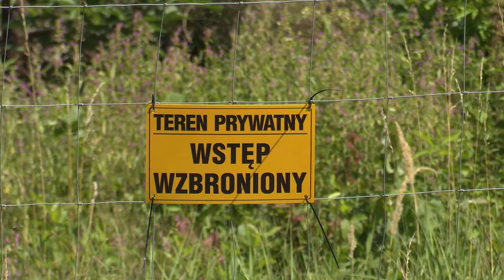Chcą żeby park został parkiem 30.07.2024